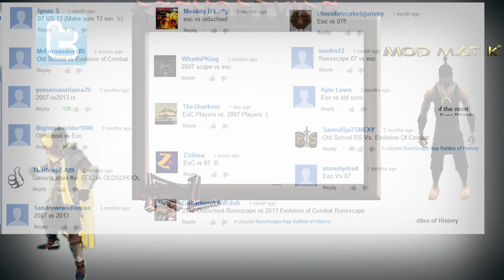RuneScape Rap Battles of History - EOC vs Runescape 07 (HD)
Before we go any further lets give a good hand for the person who inspired this video!

RUNESCAPE RAP BATTLES OF HISTORY! EOC vs 07

By submitting videos to Chris Archie, I hereby acknowledge that I grant him a perpetual non-exclusive world-wide license (not ownership) to display, promote, or modify my video for commercial use.

Some visual portions featured in this video are not claimed under RsShortVids